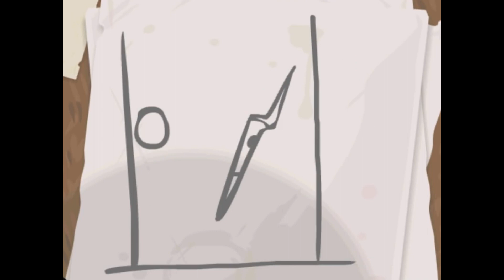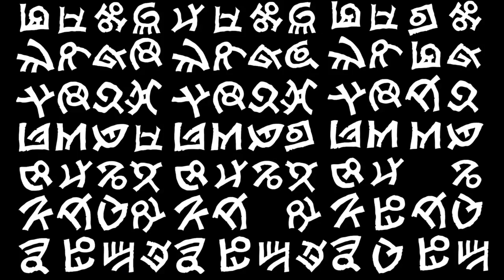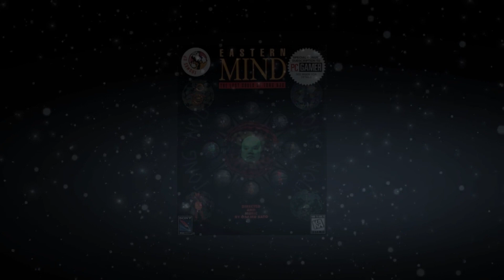Der "Verstörende" Videospiele Eisberg Erklärt!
►►SOCIALS!